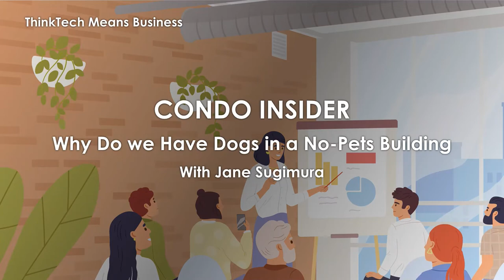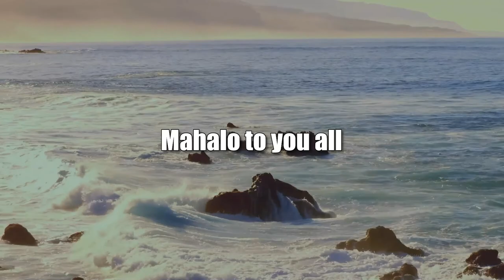Why Do we Have Dogs in a No-Pets Building (Condo Insider)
Co-existing in a No-Pets Building.  The host for this show is Jane Sugimura.  The guest is John Morris.

Challenges facing residents in a 'No-Pets' building when some residents request and obtain reasonable accommodations from the Association to allow emotional support or comfort animals in their units. In that situation, what rights or recourse, if any, do residents who bought or rented in the building have when they didn't want to be around animals (i.e.,  due to allergies, fear, or dislike of animals)?